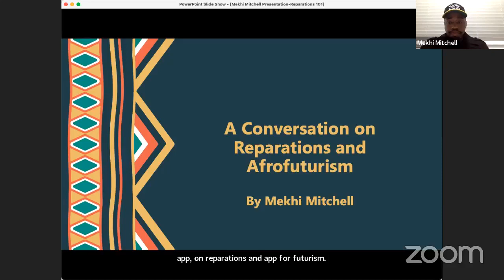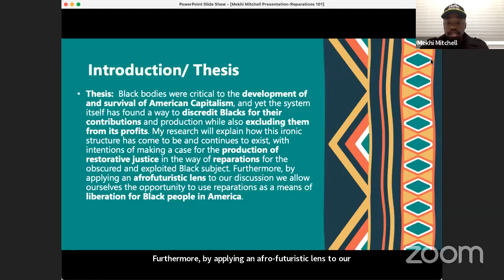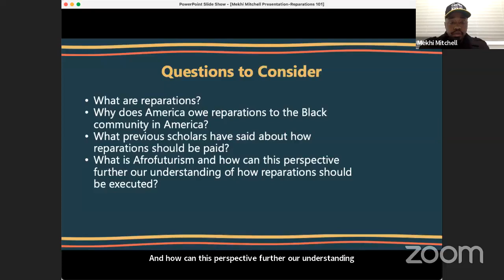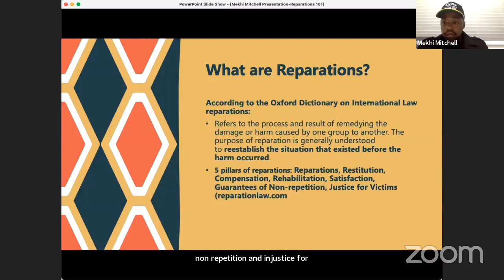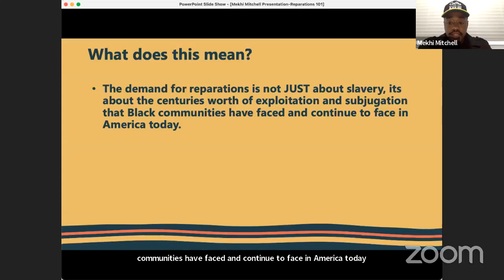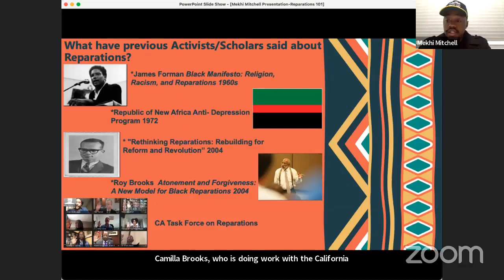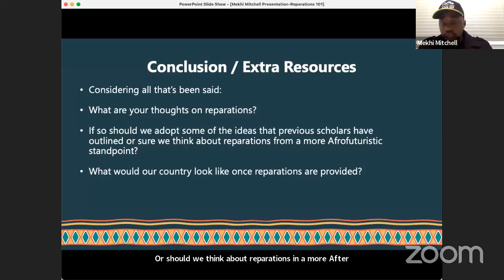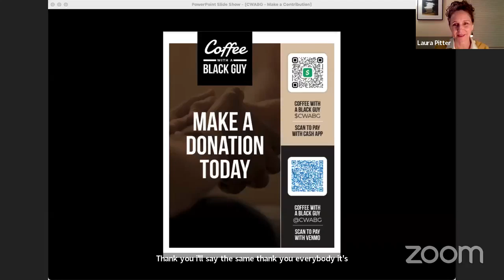Coffee With A Black Guy (CWABG) presents — Reparations101: A community conversation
It’s a topic of reparations for descendants of enslaved Black Americans has been gaining traction in recent years and we will be hearing more in the future. Reparations is the inevitable action that all the conversations and new understandings point towards, as we seek to heal our national racial divide.

In this community conversation we learn more about reparations movement nationally and in California and engage on the issue as a community. Coffee with a Black Guy presents, Reparations 101, a community conversation.

For this free virtual community offering CWABG Founder, James Joyce III is joined in conversation by Kamilah Moore, the reparatory justice scholar and attorney who chairs the CA Reparations Task Force (the first of its kind in the nation) and Laura Pitter, deputy director of Human Rights Watch’s US Program. The conversation is kicked off by CWABG intern and UCSB senior, Mekhi Mitchell, a diversity and equity advocate for the UCSB Office of Black Student Development who shares some of his Black Studies Department senior research thesis project on reparations to help frame this important community conversation.

- HRW ReparationsNow campaign page where people can take action by sending an email to House of Representatives leaders urging them to bring H.R. 40 to the floor for a vote now.
- Montecito Journal Article by James Joyce III on Reparations as a path through our division